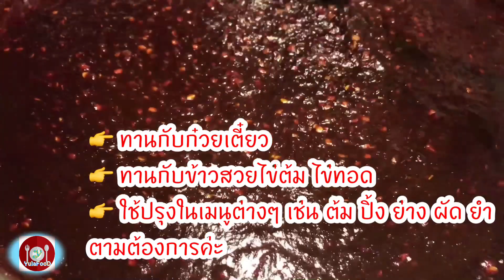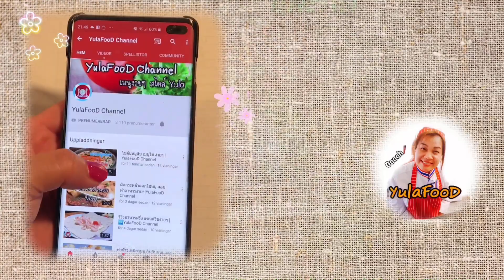นำ้พริกเผาสามรส เผ็ดดุ ระอุลิ้น ส่งทั่วสวีเดน สนใจสั่ง แซ่บจริงกระดิ่งแมว‼️👩🏻‍🍳|Yula Sweden